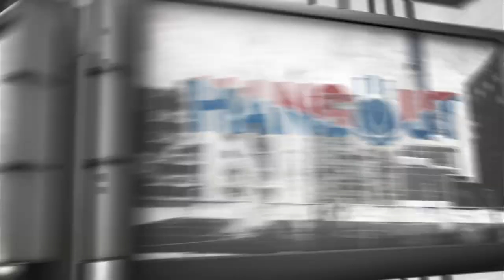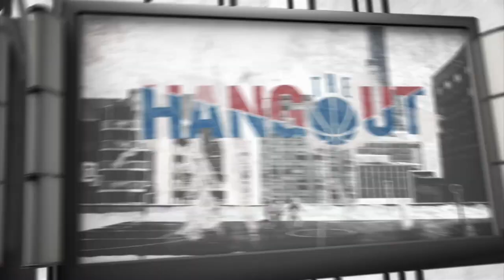Kelly Krauskopf: NBA's First Female Assistant GM | The Hangout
The Indiana Pacers have hired Kelly Krauskopf as their new assistant general manager. How big of a step is this for women in sport?